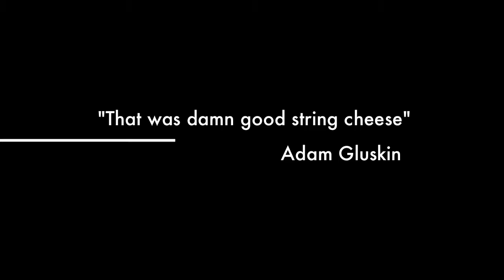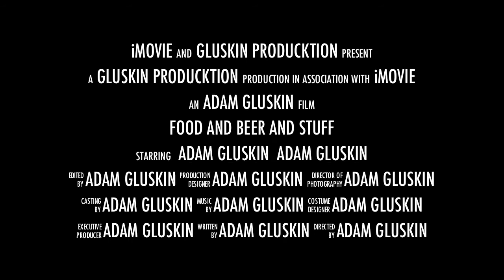Food and Beer and Stuff Trailer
This is a trailer for my video blog Food and Beer and Stuff, which will be available soon!